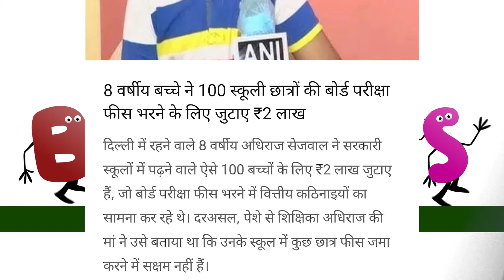Padega India to Badega India/ Help for Education / दिल्ली का अधिराज /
8 साल का छोटा अधिराज सरकारी स्कूलों में पढनेवाले बच्चों की फीस भरने के लिये खुद से 2 लाख रूपए जुटाए. आज कई सारे बच्चों को आपके मदत की ज़रूरत हैं, जिनके माँ-बाप का इस कोरोना महामारी में रोजगार चला गया है.. उन्हें पैसो की नहीं पर ऊन बच्चों को पढाई की मदत जरुर करिए..
एक छोटी से पहल BeKids के साथ.
शुक्रिया.